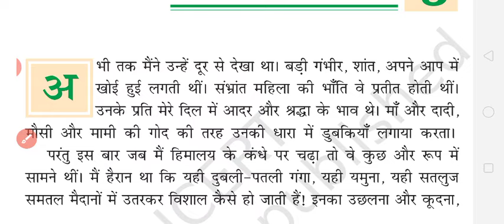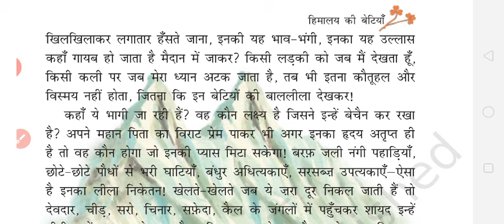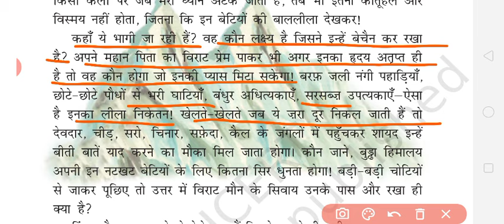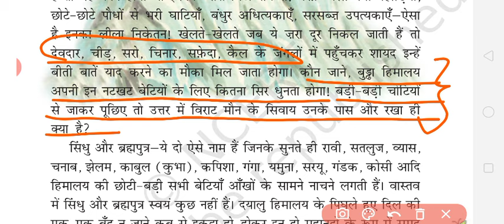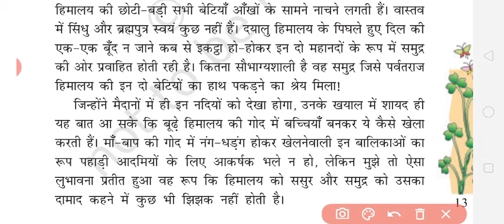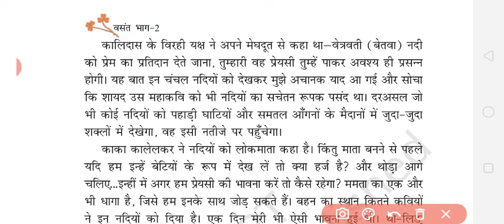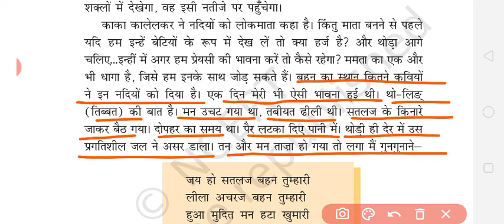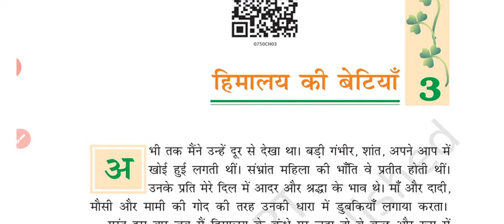Class7th हिंदी Chapter 3 हिमालय की बेटियां full explanation